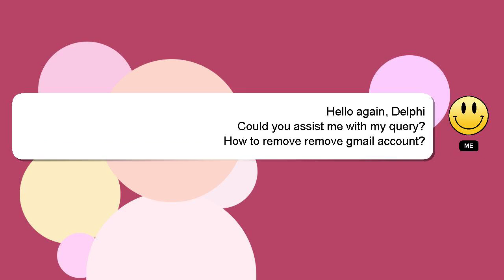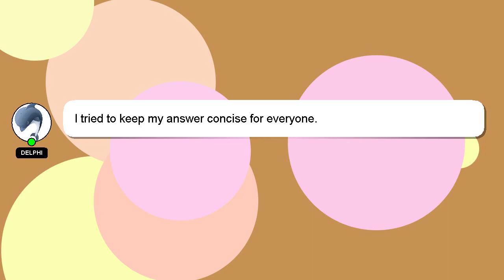How to remove remove gmail account?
Here's a short introduction about myself, Welcome, I'm Delphi. Allow me to support you in answering your questions. - How to remove remove gmail account?

Your answer will be acknowledged and appreciated, and I will 'heart' it as a sign of gratitude.

*2 What we are experimenting :*